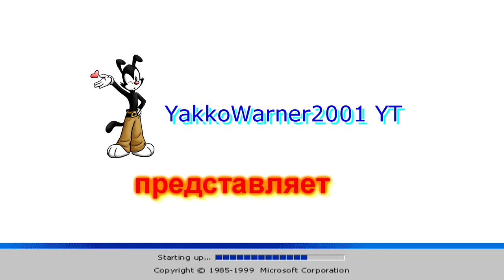Эволюция заставок "Срочно" Вести/Россия 24 (2007 - настоящее время)